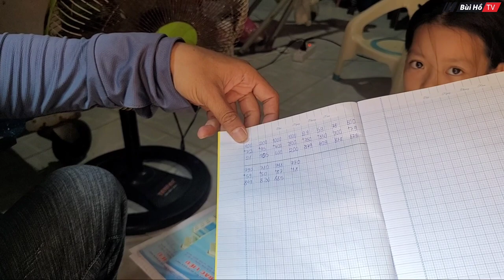Cô bé bán khoai 8 tuổi khóc nức nở nói một câu ai cũng đau lòng khi mẹ bệnh nặng | Bùi Hồ TV